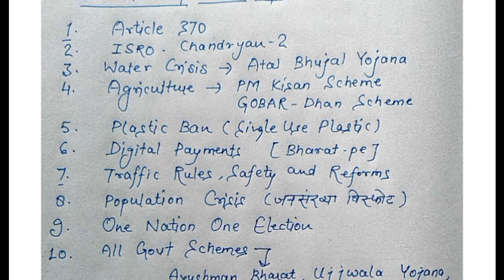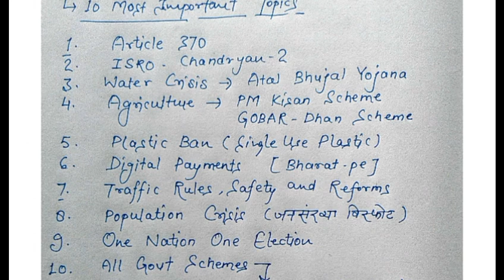SSC CHSL 2018 Tier 2 Exam Analysis || Expected Cut Off For Typing Test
10 Most Important Essay Topics for SSC CHSL SSC CGL & SSC MTS